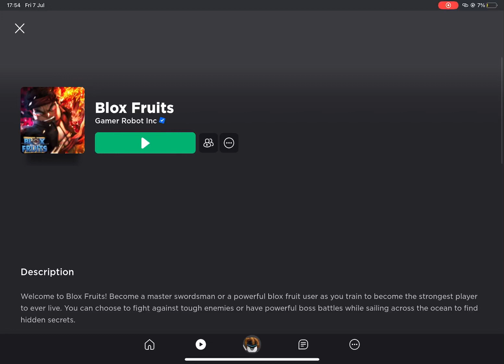My return to blox fruit